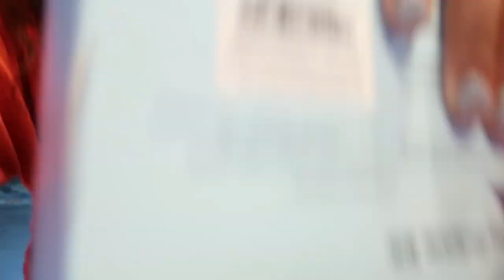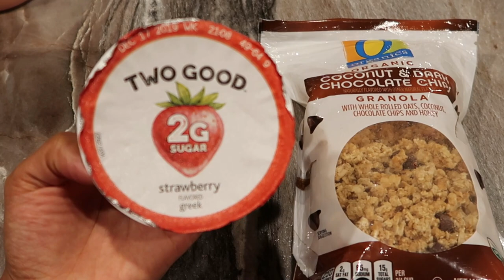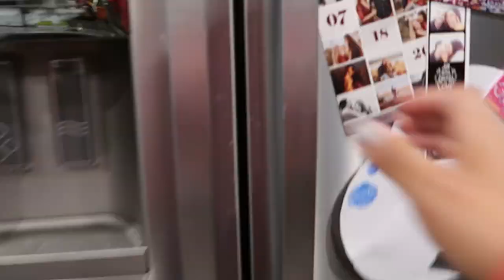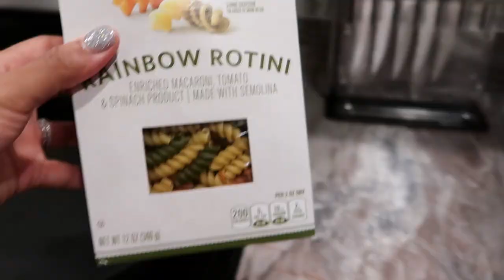WHAT I EAT IN A DAY AFTER THE HOLIDAYS| GETTING BACK ON TRACK| FLEXIBLE EATING